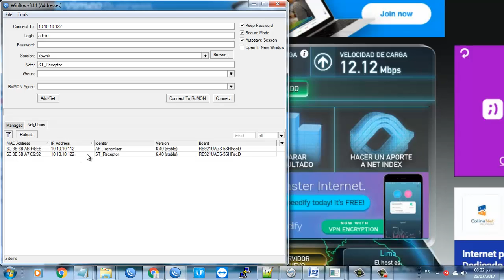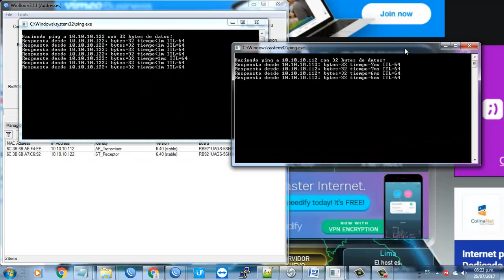Ancho de Banda Brutal Netmetal 3x3 250 Mbps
En este video les muestro como pasar más de 200 Mbps de ancho de banda en un radioenlace con mikrotik ACT 3x3, para los interesados envíen un comentario... ADIOS INTERFERENCIA DESTRUCTIVA!